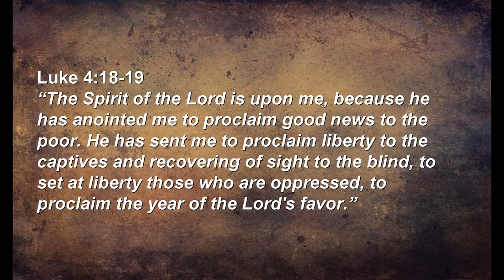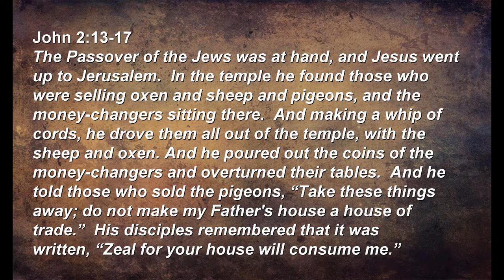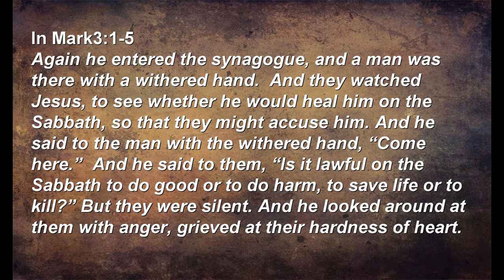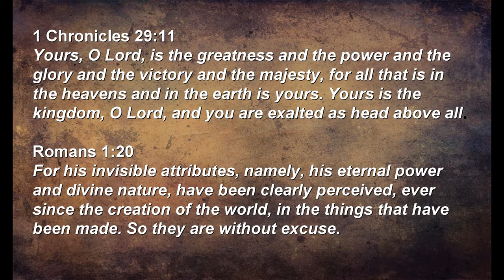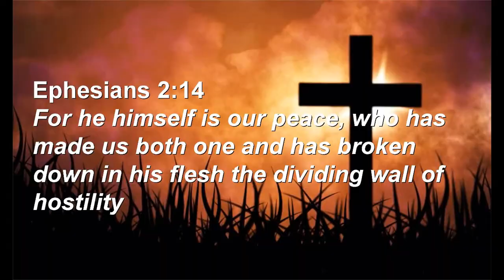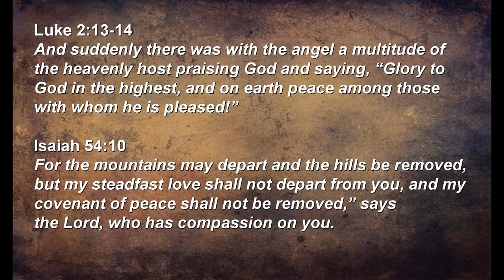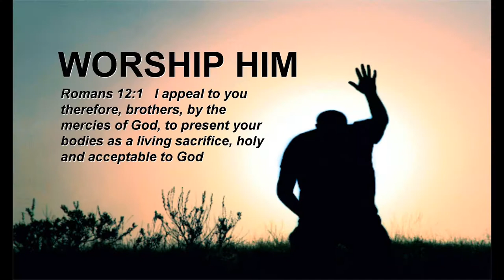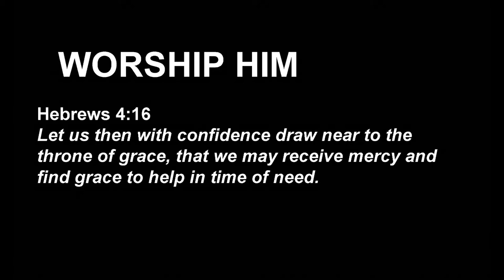Come and See the Lion and the Lamb